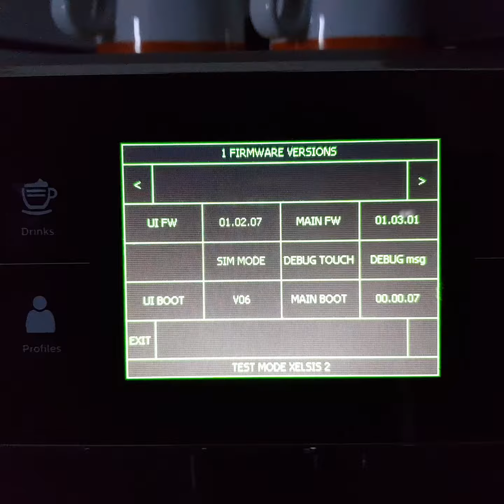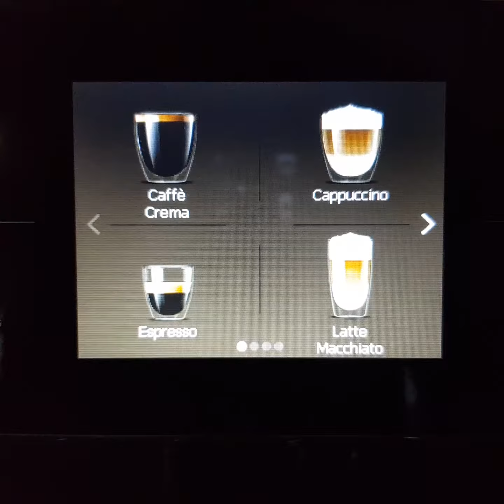Philips Saeco Xelsis Diagnose / ServiceMenü Fachmannebene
Hier seht ihr, wie ihr in das Diagnose/Servicemenü (verstecktes Menü) eurer Xelsis gelangt. Ihr müsst zum richtigen Zeitpunkt kurz nach dem Starten des Gerätes die 4 Haupttaster in Z-Form drücken. Deinks - Clean - Profiles - Settings. Sie leuchten in diesem Moment jedoch noch nicht. Es benötigt zu Beginn mehrere Versuche bis ihr den richtigen Moment erwischt. Ich selbst habe im Video gleich einen zweiten Versuch unternommen... also Geduldig sein.

Was ihr darin ändern könnt und welche Erfahrungen ihr damit gemacht habt schreibt bitte in die Kommentare. Ihr könnt auch mal versuchen den Vorgang im vorgegebenen Zeitrahmen 2 mal einzugeben. Oftmals gibt es mehrere Menüs.
Alles selbstverständlich auf eigene Verantwortung!!! Hat schon einen Grund, warum der Weg dort hin so aufwendig und versteckt ist!